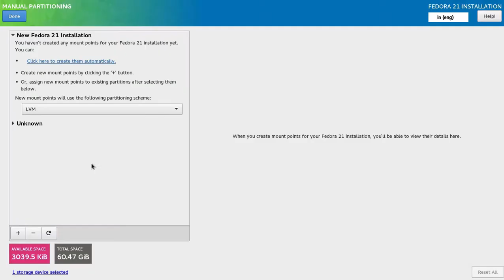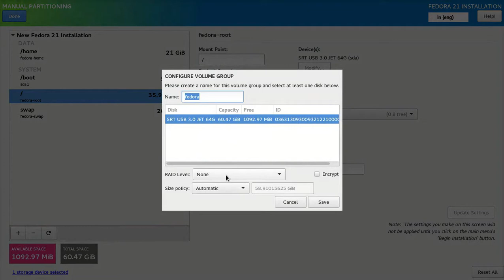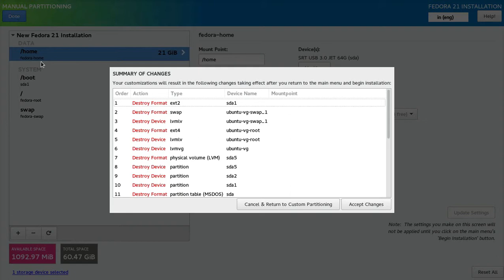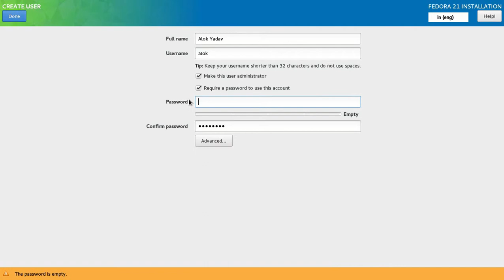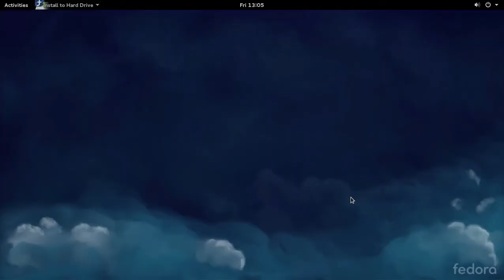Install Fedora With LVM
Installation video of fedora 21